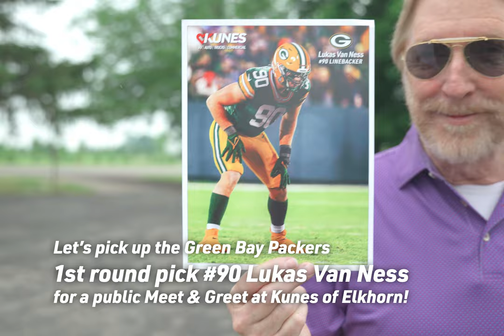Lukas Van Ness on Kunes Car Convos! The 1st Round Draft pick of the Green Bay Packers!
Join us for an epic conversation between Kunes Marketing's Bobby O'Neill and The Green Bay Packers very own (#90) Lukas Van Ness! He was the 1st round draft pick in 2023 for the Green Bay Packers!
We're excited to bring you the next episode of our Kunes Car Convos series, where we chat with local figures while cruising in some of the finest vehicles of the year. This time, we are in a Ford Expedition Platinum with the Green Bay Packers’ 2023 1st round draft choice, Lukas Van Ness!

Our very own Advertising Manager and sports fanatic, Bobby “Bobby O” O’Neil picked up Van Ness on the way to a meet and greet with fans in Elkhorn, WI. From the minute the 6' 5”, 272 pound Van Ness filled the seat of the Ford Expedition, he exhibited true Midwest charm and humility for the entirety of the conversation. Their conversation covered Van Ness’ growth (literally) from his youth to his first days as a Green Bay Packer, and even a peek into his personal life!

Like many Packers/Bears fans in the area, Bobby O had to ask what team the kid from Barrington, IL, cheered for growing up. His answer might completely surprise you! Lukas also tells us about a unique connection between him and a current Chicago Bears starter!

Van Ness discusses how his parents attended Iowa State University, the fiercest rival of his college team. He also shares his passion for hockey and reflects on his mentality as he enters his first year in the NFL, transitioning from a defensive end position he played throughout college to learning the linebacker position.

We want to wish Lukas the best of luck as he begins what we hope will be a long, healthy and successful NFL career for the Green Bay Packers!